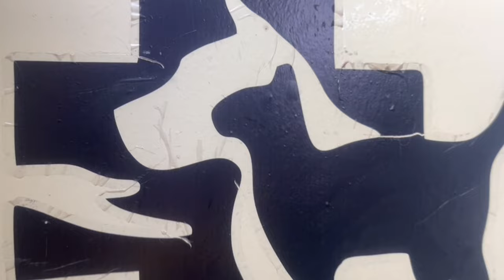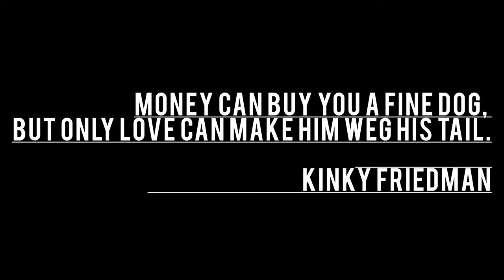|| Pet Spa & Grooming || Ozone Therapy || Panda- The Spaniel || Pups & Pets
Hello Friend's 🤘🏻

Insta DM :- the_bongcouplet

Pups And Pets Veterinary Clinic And Pet

📍BC 200 Saltlake 1, Kolkata, West Bengal 700064
🐾 In-store shopping · In-store pick-up · Delivery
Open at 9-30 AM
  Book Your Slots Now 🤘🏻

Ozone can treat a wide variety of conditions in pets as well.

  Bacterial, viral and fungal infections
  Chronic coughs
  Skin problems
  Gut issues
  Age-related degeneration
  Auto-immune disease